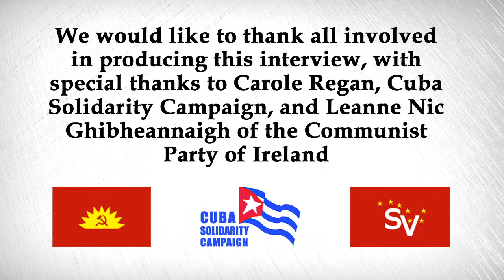Mujeres Revolucionarias: The Role of Women in Cuba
This week we welcome Carole Regan, Women's Organiser for the Cuba Solidarity Campaign

Carole will lead off with an introduction to the work of the Cuba Solidarity Campaign, before an open discussion through Leanne Nic Ghibheannaigh, who will be chairing the event.

We will be discussing the roles played by women in the Cuban revolution, the work of the Federación de Mujeres Cubanas, the influence of religion and the Catholic Church on women's rights post-revolution, the development of the Women's Centre in Havana, and feminism in a socialist country.

We hope that you will be able to join us for what promises to be a very interesting discussion ahead of the anniversary of el Movimiento 26 Julio.

Hosted by
Communist Party of Ireland & Socialist Voice